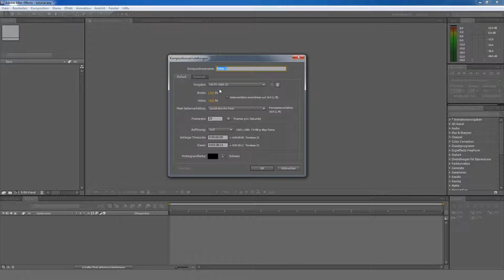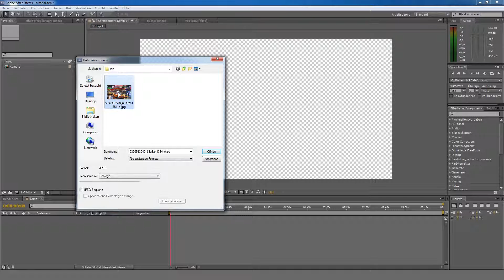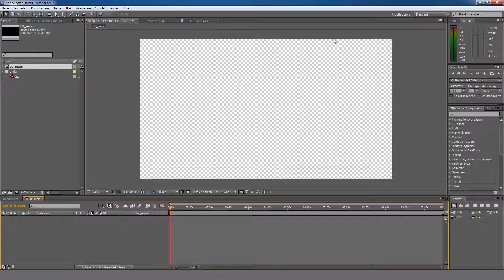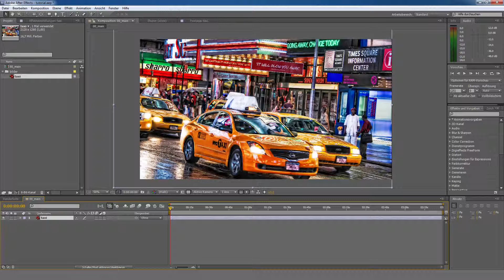After Effects: 1.1. Mein erstes Projekt - Tutorial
In dem ersten Block erkläre ich wie man ein Projekt in Adobe After Effects anlegt.